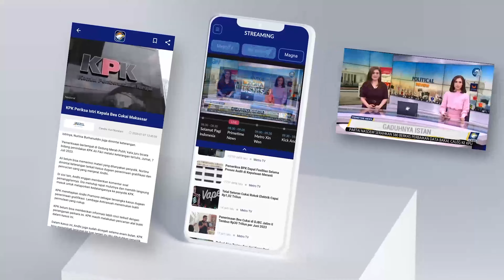Anies Muhaimin Tiba Di Bandara Trunojoyo Sumenep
METRO TV JATIM, Agenda pertama Anies di kabupaten ujung timur pulau madura tersebut yakni menghadiri "Istighosah dan Deklarasi Ulama Habaib dan Bu Nyai untuk Pemenangan Amin" Setelah dari kabupaten Sumenep, Amin dan rombongan langsung geser ke kabupaten Pamekasan dan kabupaten Bangkalan dalam acara Desak Slepet Anies Amin